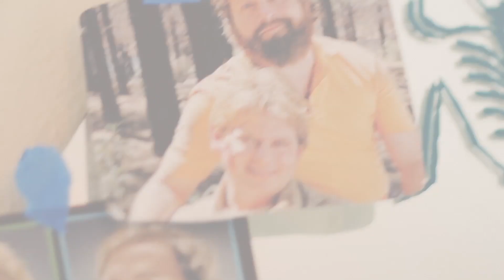CRITTER CRUISE!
Meet at Kesey Square at 7:00pm on Thursday April, 4th!